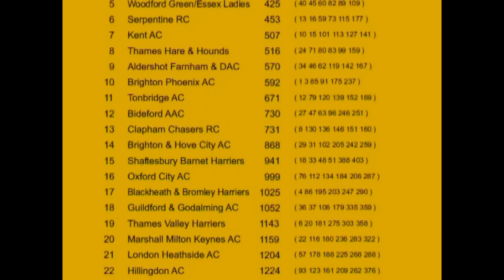2015 Southern XC Senior Men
South of England Cross Country Championships
Stanmer Park, Brighton

Senior Men - 15,000 Metres
  1 B Tickner           Brighton Phoenix AC             50:21
  2 P Owor              Belgrave Harriers               50:24
  3 J Pepper            Brighton Phoenix AC             50:25
  4 A Bruce-Littlewood  Blackheath & Bromley Harriers   50:25
  5 A Silva             Queens Park Harriers            50:44
  6 M Aadan             Thames Valley Harriers          50:50
  7 M Strain            Highgate Harriers               51:01
  8 A Maud              Clapham Chasers RC              51:07
  9 J Eves              Bedford & County AC             51:18
 10 J Gilbert           Kent AC                         51:24
 11 M Leach             Bedford & County AC             51:46
 12 B Cole              Tonbridge AC                    51:48
 13 G Hughes            Serpentine RC                   51:52
 14 D Deed              Bedford & County AC             51:55
 15 C Greenwood         Kent AC                         52:03
 16 A Greenleaf         Serpentine RC                   52:09
 17 D Thorne            Reading AC                      52:12
 18 G Watts             Shaftesbury Barnet Harriers     52:32
 19 J Gilby             Derby AC                        52:41
 20 C Smith             Thames Valley Harriers          52:54
 21 C Ruddy             Belgrave Harriers               52:57
 22 S Tuttle            Marshall Milton Keynes AC       52:59
 23 T Collins           Medway & Maidstone AC           53:01
 24 R Kowenicki         Thames Hare & Hounds            53:06
 25 S Trainer           Belgrave Harriers               53:07
 26 B Noad              Highgate Harriers               53:08
 27 M Jenkin            Bideford AAC                    53:09
 28 S Conway            Orion Harriers                  53:09
 29 H Bristow           Brighton & Hove City AC         53:17
 30 L Humphreys         Bedford & County AC             53:21
 31 K Rojas             Brighton & Hove City AC         53:23
 32 S Smith             Swansea Harriers                53:24
 33 M Armstrong         Shaftesbury Barnet Harriers     53:28
 34 A Rooke             Aldershot Farnham & DAC         53:29
 35 C Busaileh          Herne Hill Harriers             53:36
 36 G Grundy            Guildford & Godalming AC        53:38
 37 J Sanderson         Guildford & Godalming AC        53:39
 38 B Nagy              Enfield & Haringey AC           53:39
 39 G Roberts           Herne Hill Harriers             53:40
 40 M Cryer             Woodford Green W Essex Ladies   53:42
 41 S Coombes           Dartford Harriers AC            53:47
 42 J Hoad              Bedford & County AC             53:50
 43 N Young             Wells City Harriers             53:56
 44 J Lunn              Bedford & County AC             54:02
 45 H Wyber             Woodford Green W Essex Ladies   54:04
 46 I Bailey            Aldershot Farnham & DAC         54:07
 47 R Richmond          Bideford AAC                    54:11
 48 O Edwards           Shaftesbury Barnet Harriers     54:25
 49 J Knapp             Southampton AC                  54:28
 50 D O'Boyle           Stubbington Green Runners       54:31
857 Finishers